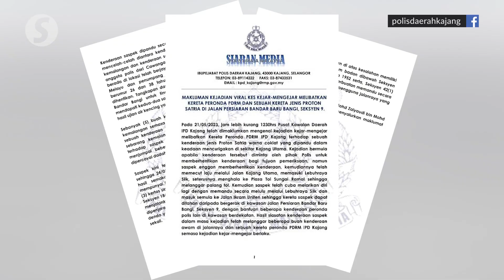Woman high on drugs arrested for dangerous driving in Bangi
A woman was arrested for driving dangerously to evade the police in Bandar Baru Bangi on Sunday (May 21).

Videos of the police chase and subsequent arrest of the suspect and her male companion have gone viral.